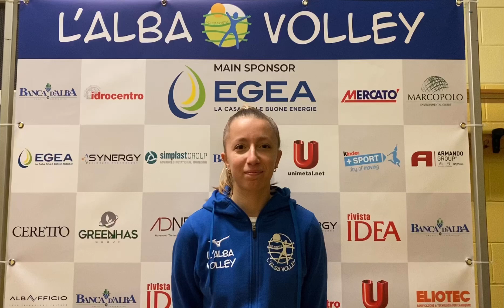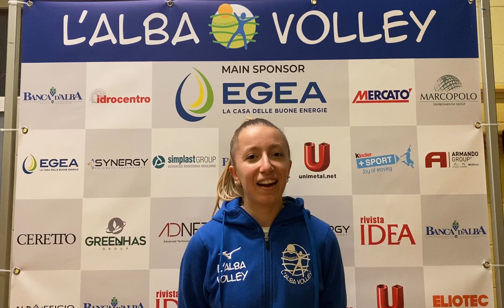Verso L'Alba Volley-Gorla: Alice Lazzarin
Tutte le NOTIZIE SPORTIVE della PROVINCIA DI CUNEO sono solo su
Contenuto copyright IDEAWEBTV.IT